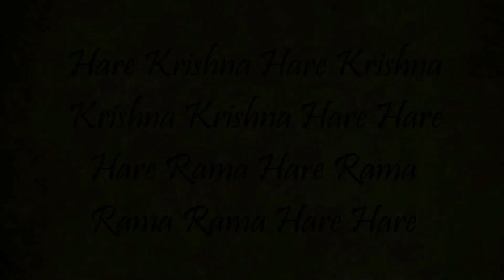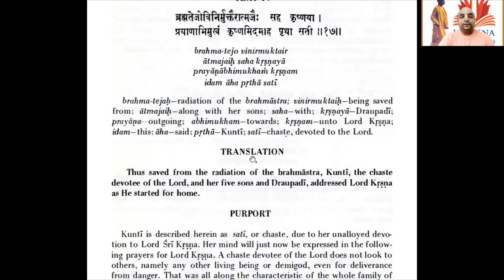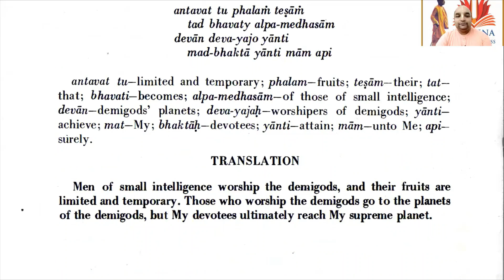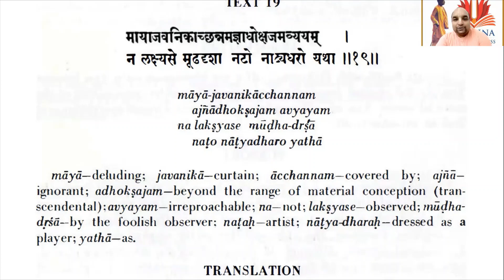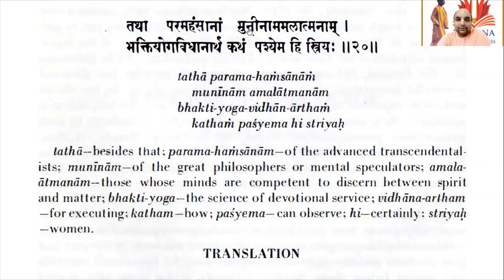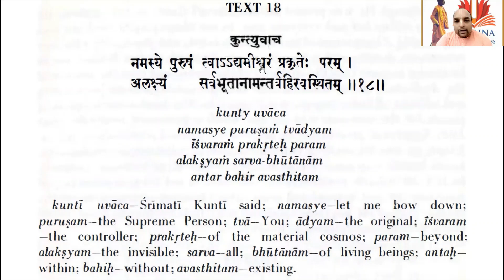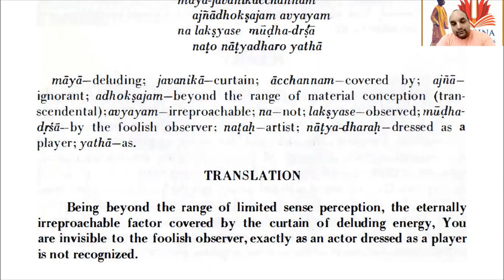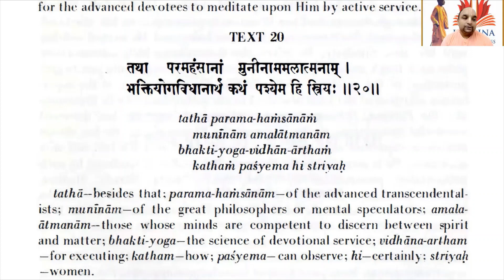SB -77 / Srimad Bhagavatam - 1st Canto / Chapter 8 / Shloka 18 to 20 (1st half- Eng)(2nd half- Hin)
To support our activities:

Our Bank account details:
Trust account name: KRISHNA CONSCIOUSNESS MOVEMENT
Bank name: HDFC Bank
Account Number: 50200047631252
IFSC Code: HDFC0000015
Branch: MULUND WEST RATAN GALAXIE
Account type: Current

For all previous sessions, visit our playlist of International KCM use below links:

CANTO 1- CHAPTER 8

TEXT 18
kunty uvāca
namasye puruṣaṁ tvādyam
īśvaraṁ prakṛteḥ param
alakṣyaṁ sarva-bhūtānām
antar bahir avasthitam

TRANSLATION
Śrīmatī Kuntī said: O Kṛṣṇa, I offer my obeisances unto You because You are the original personality and are unaffected by the qualities of the material world. You are existing both within and without everything, yet You are invisible to all.

TEXT 19
māyā-javanikācchannam
ajādhokṣajam avyayam
na lakṣyase mūḍha-dṛśā
naṭo nāṭyadharo yathā

TRANSLATION
Being beyond the range of limited sense perception, You are the eternally irreproachable factor covered by the curtain of deluding energy. You are invisible to the foolish observer, exactly as an actor dressed as a player is not recognized.

TEXT 20
tathā paramahaṁsānāṁ
munīnām amalātmanām
bhakti-yoga-vidhānārthaṁ
kathaṁ paśyema hi striyaḥ

TRANSLATION
You Yourself descend to propagate the transcendental science of devotional service unto the hearts of the advanced transcendentalists and mental speculators, who are purified by being able to discriminate between matter and spirit. How, then, can we women know You perfectly?